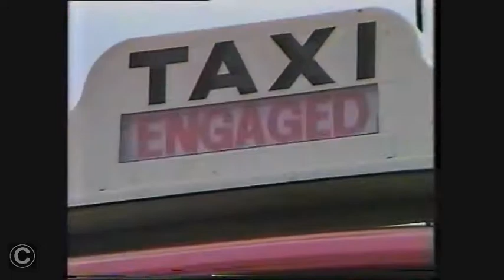Cabbie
I was fortunate to have recorded the song in a studio with real musicians  What's unfortunate is that I had to sing. It's a homage to cabbies everywhere - it ain't always fun for them. A cab was hired for half a day and shots gathered in great haste - the Cabbie was a good bloke , very accommodating. Couldn't pay for actors so my girlfriend was thrown into the ''set' and told to act.  It went to air only once and a few days after, a Cabbie said to me "was that you doing that taxi song?" Yes. "Bloody great - we were watching it at the depot and we all loved it" Very gratifying. This is a Betacam videotape shoot and edit - no  computers.   NB: this is COPYRIGHT so don't use all or part of it Anywhere! OK? thanks.
Laugh - cry - enjoy.